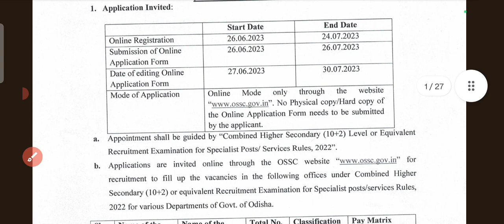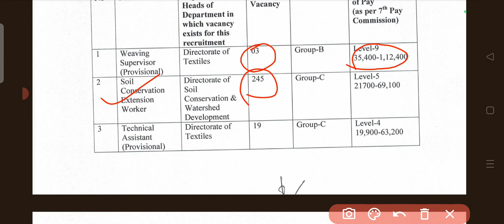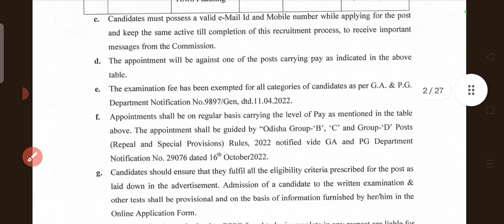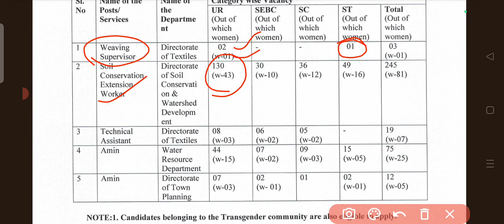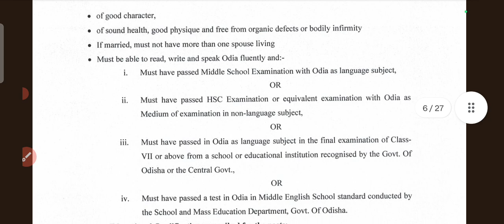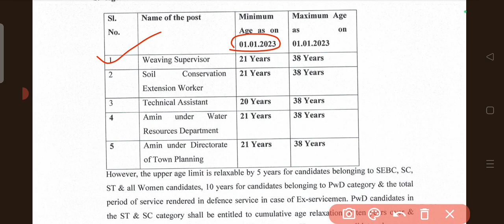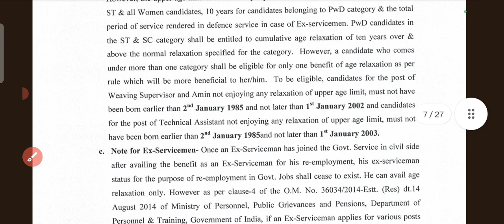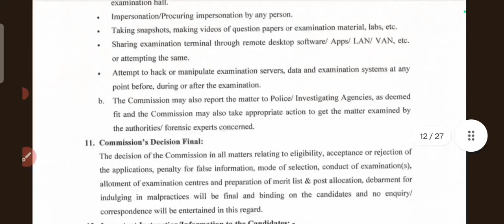OSSC Requirement Vacancy 2023 // Amin Requirement Vacancy 2023